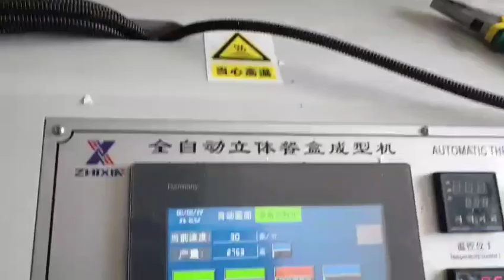Divided Paper Box Former